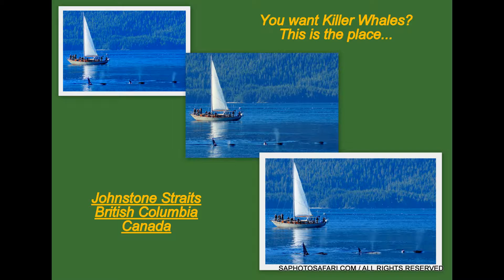KILLER WHALES!: DEEP INTO CANADA'S SPECTACULAR MARINE WILDERNESS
OFF THE NORTHERN TIP OF BRITISH COLUMBIA'S VANCOUVER ISLAND, MILLIONS OF WILD SALMON STILL TRACE THEIR EPIC MIGRATIONS - WITH PODS OF KILLER WHALES IN HOT PURSUIT. ALL SET AMIDST SOME OF THE MOST BEAUTIFUL SCENERY - ON EARTH!